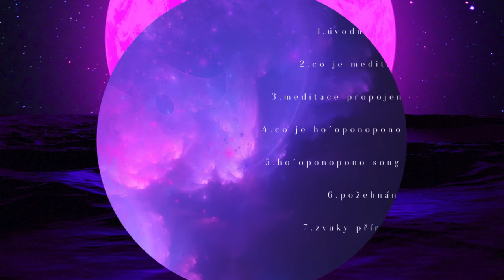PEČUJ O SVÉ JÁ, meditační album, Mia Fellow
Poslechem tohoto alba vás provedu cestou přírody, cestou k vašemu nitru, cestou k vašemu hlasu a srdci. Otevřete se novým možnostem, jak pohlédnout na sebe a svůj život.

Album 77 minut hudby, mého hlasu, meditace Propojení, písně Ho'oponopono a zvuků přírody

nebo objednat přes mail ve fyzické formě, MP3 či WAV formátu.

Mia Fellow

Mia, with Love🤍